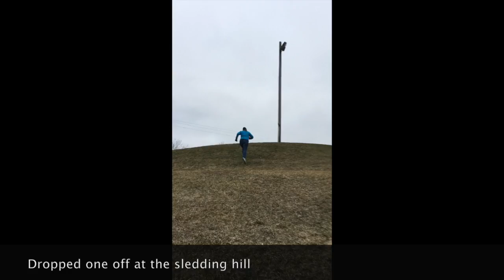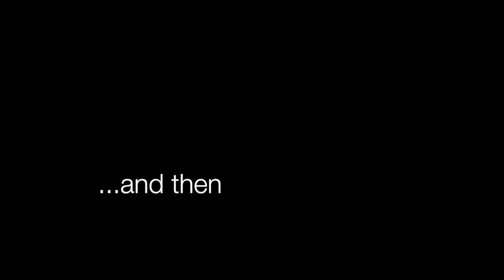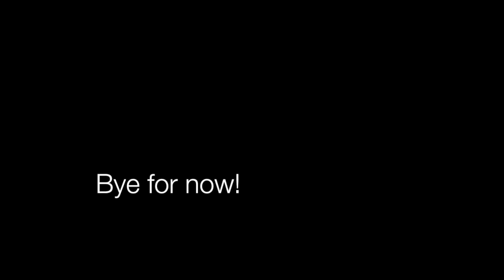Spring Arbor Strawberries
This video is about Spring Arbor Strawberries